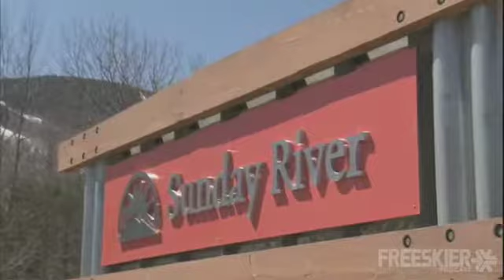Simon Dumont Mix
simon dumont